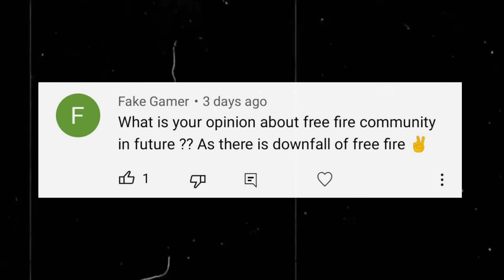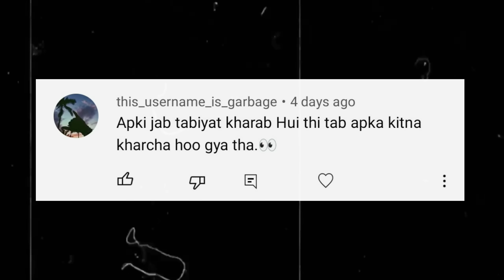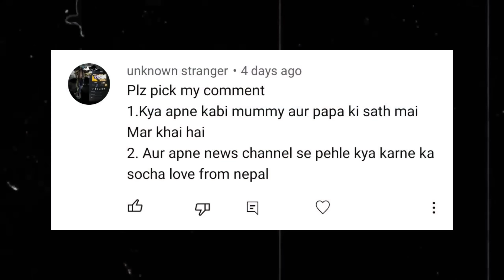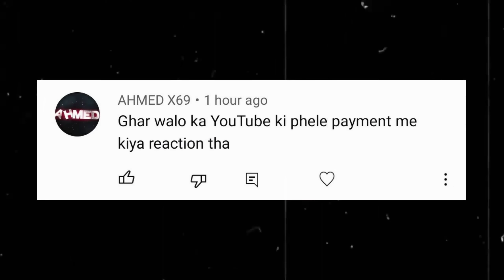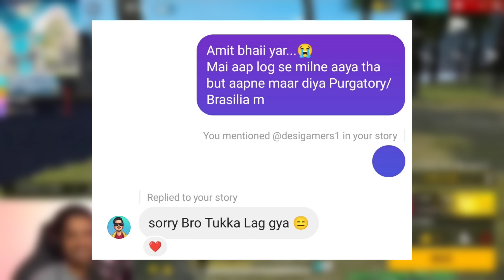SHREY YT GirlFriend Revealed? ❤️ QNA 2023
SHREY YT GirlFriend Revealed ❤️ How I Met Ajjubhai & AmitBhai | QNA 2023

Welcome to 2023 QNA Video, I have answered many interesting questions. Hope you Enjoy :)